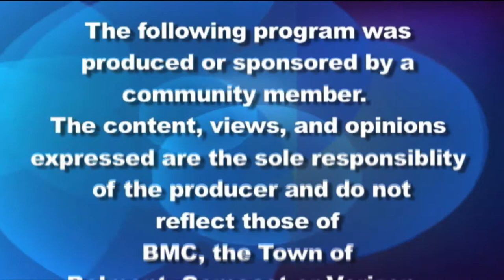Belmont Journal: School Committee update with Chair Meg Moriarty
School Committee Chair Meg Moriarty gives an update on the School Committee.